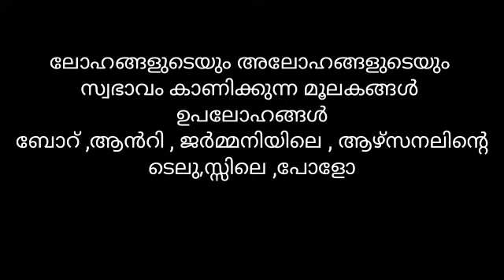LP UP NOTIFICATION 2022-23 CHEMISTRY | SUPER CODES keralapsctips by Shahul